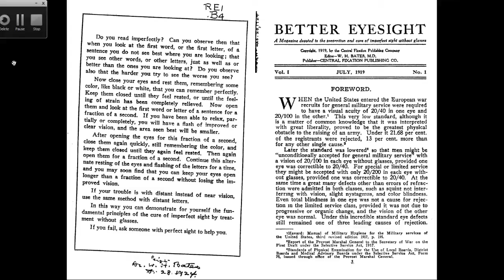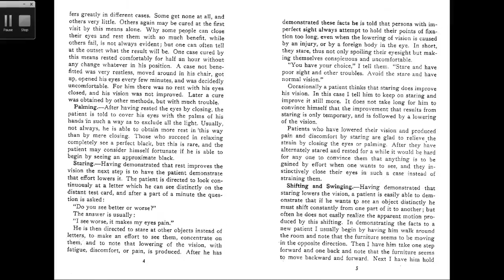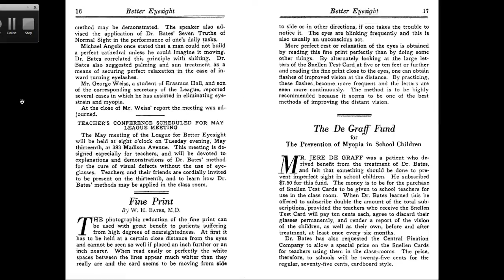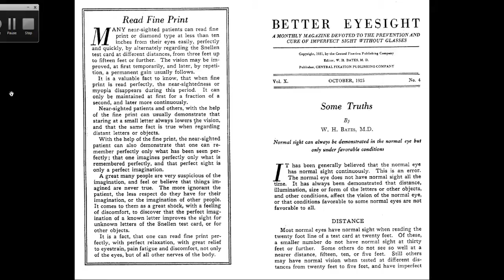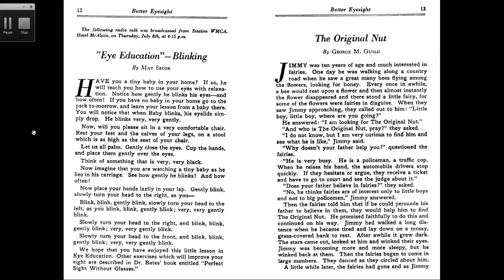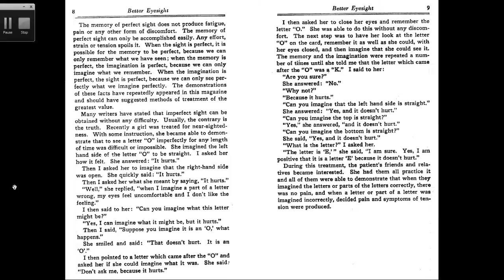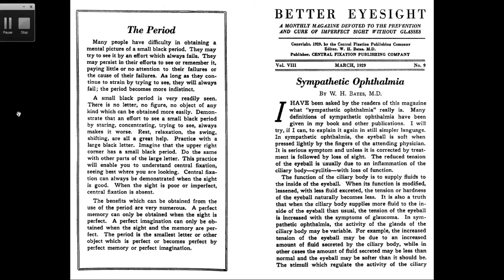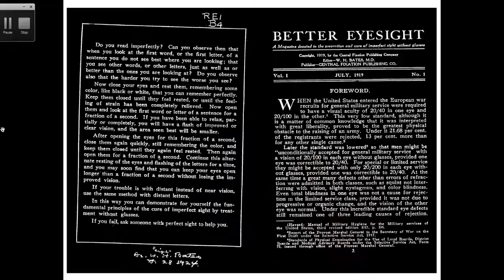Better Eyesight Magazine by Ophthalmologist Bates - Live On YouTube!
Ophthalmologist William Horatio Bates' Better Eyesight Magazine. The Origin of Natural Vision Improvement.

(Click highest quality, large screen and wait 5 seconds for best clarity.)

Video contains the entire monthly magazine collection, 132 Issues, over 2000 pages. 11 years - July, 1919 to June, 1930. A variety of natural treatments, practices for every eye, vision condition without use of eyeglasses, eye surgery or drugs. True life stories of the patients, doctors, teachers, parents, children... in Dr. Bates New York City Clinic, offices. How He Did It! Read and learn how to Do It Yourself!

Ophthalmologist William H. Bates discovered Natural Eyesight Improvement, 'The Bates Method'. He discovered the true function of the eyes (visual system) and applied natural methods, relaxation to return the eyes, eye muscles to normal function for healthy eyes, clear vision. He cured; unclear close and distant vision, astigmatism, crossed/wandering eyes, cataracts, glaucoma & other eye conditions. Natural Eyesight Improvement was practiced years before Dr. Bates discovered it. It is the normal, natural function of the eyes. Dr. Bates book, magazines, method has been hidden from the public by eye doctors, opticians for over 100 years because this method works, is easy, anyone can learn and teach it, including children. It produces healthy eyes, clear vision and frees the patient from the need to purchase eyeglasses, drugs, unnecessary eye surgery. It can reverse, prevent cataracts and other eye conditions!

Read on GoogleBooks and Amazon look inside;

Sold by other dealers for over $400.00!  Clearsight Publishing Co. provides Dr. Bates books, magazines at a decent price to enable ALL people access to his work, natural cures.

PDF E-book edition of this book is free with any Paperback, Kindle, PDF book purchase.
Always free to the blind, visually impaired.

This video can be played on a large movie screen during daylight or at night. Helpful to the semi-blind, people with very low vision; Watch the movie, pause the video on a page, read, learn and apply the practices. Then, as your vision improves you will be able to read the book on normal size paper, normal print and eventually see small and fine print clear!

A new video will replace this in the future with an audio/video introduction, Bates Method History and each page will pause for 2-3 seconds so it will be easier to pause the video and read every page.

In the future all Dr. Bates books, magazines and medical articles will be created in audio.